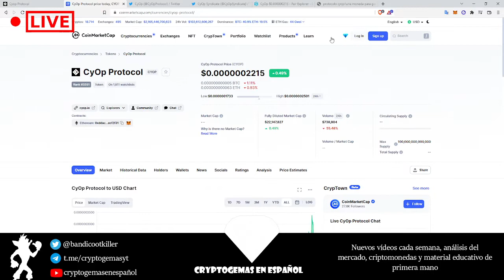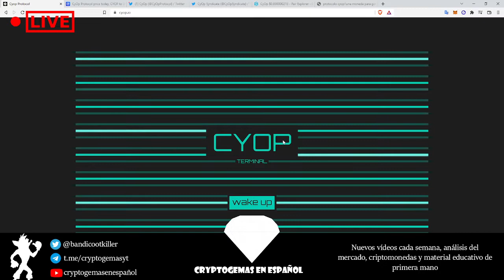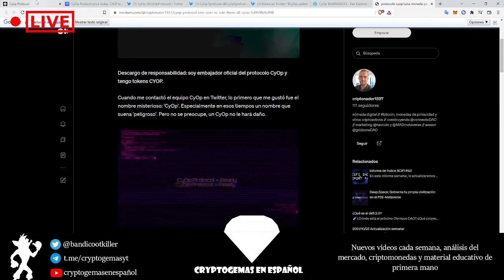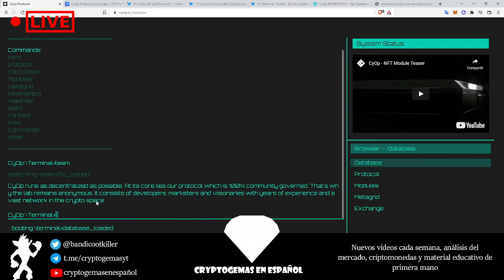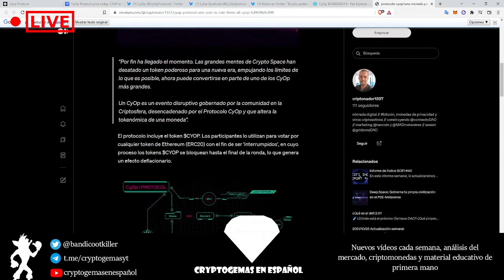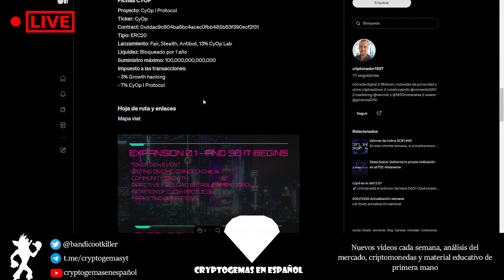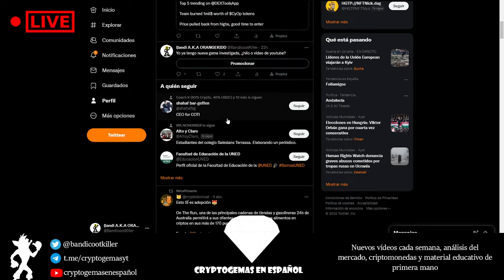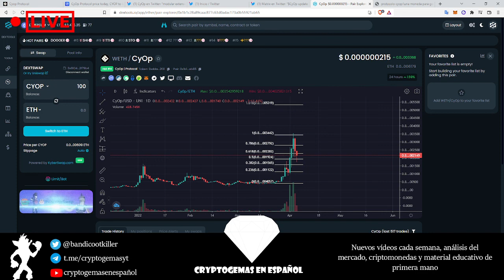El nuevo DEFI 2.0 - CyOp Protocol 2022 en Español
Bienvenido a Cryptogemas en Español, disfruta del vídeo!

► IMPORTANTE ◄
CyOp protocol es una DAO totalmente descentralizada que tiene por misión recompensar a todos los usuarios que participen en ella. En este vídeo os explico en qué consiste, como funciona y todo lo que necesitas saber para conocer bien este innovador proyecto.

Descripción del vídeo + Listas de reproducción interesantes

► + INFO
Cryptogemas en Español, es un canal de información sobre el mundo de la Criptografía, Criptomonedas, trading, y educación financiera, para estar al día de las últimas novedades que ocurren mientras dormimos.